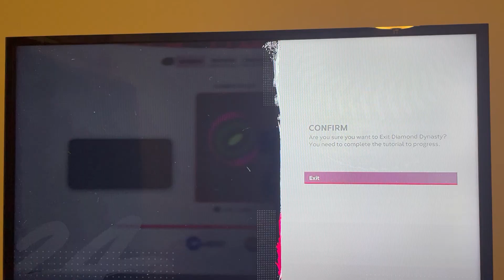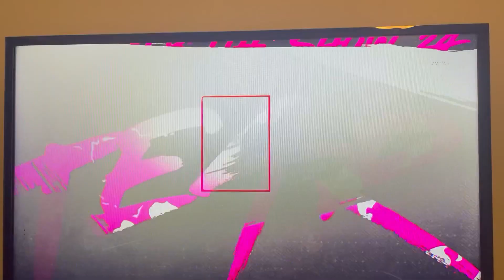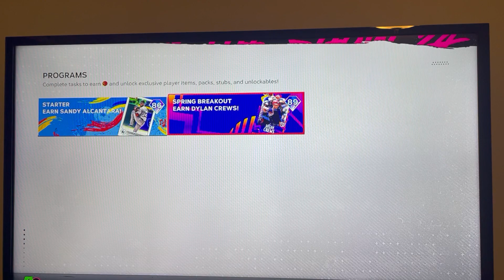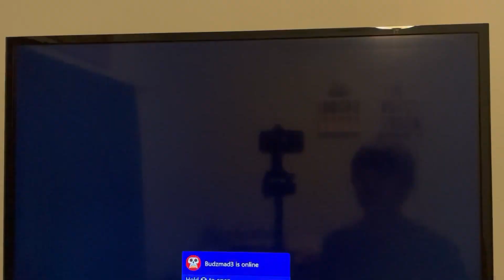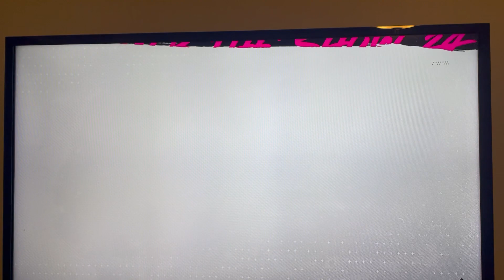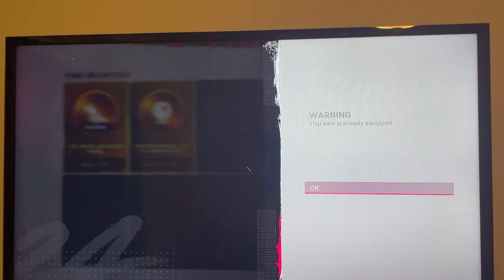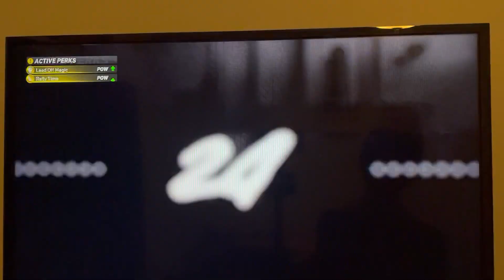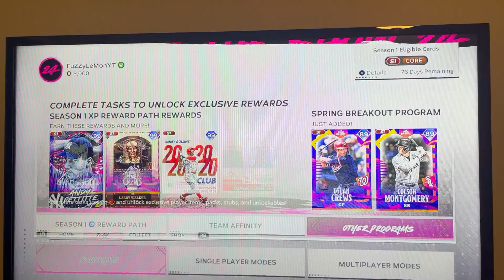My Diamond Dynasty Debut | MLB The Show 24